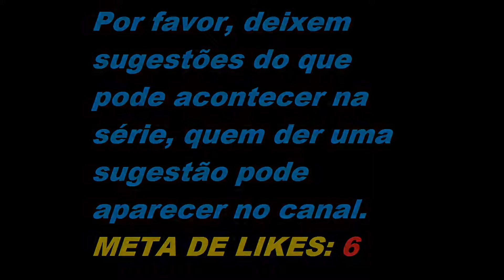O Náufrago. Episódio-2 A Fuga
Olá pessoal, sejam bem vindos a mais um vídeo do Mundo Animado. Neste vídeo nós postamos o episódio 2 da série O Náufrago.
Muito obrigado por vocês terem batido a meta de LIKES, VOCÊS SÃO DE MAIS!! A nova meta é de 6 LIKES, confio em vocês. E não se esqueça de inscrever-se se não for inscrito